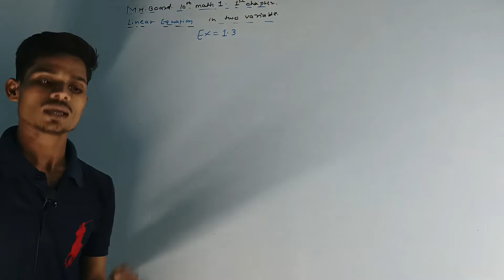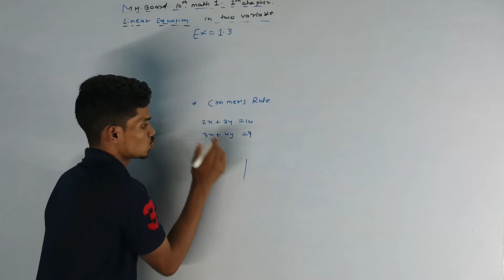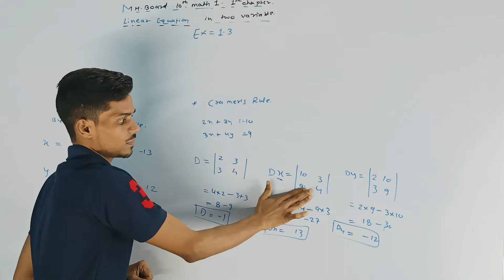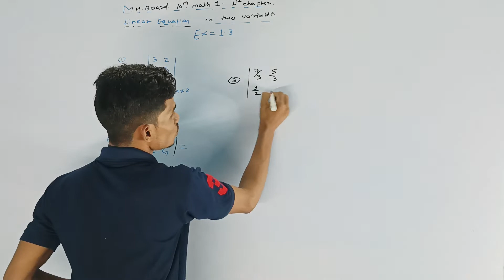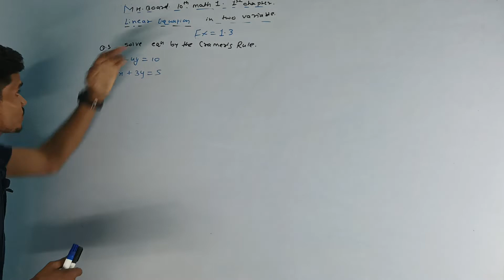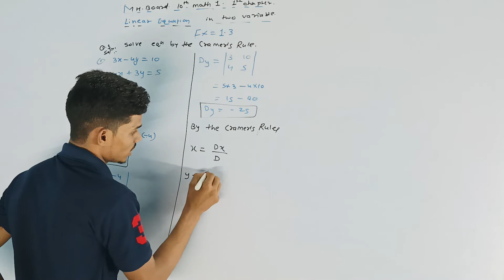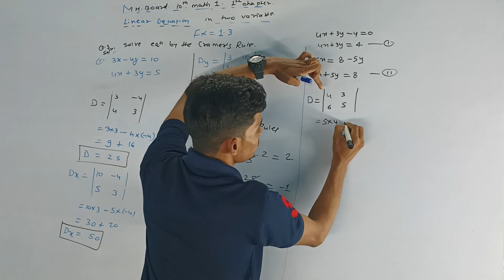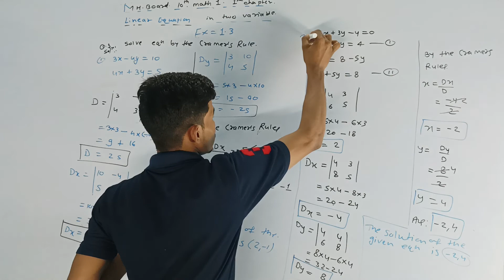MH board class 10th maths 1.chapter:1 Linear equation in two variableExercise 1.3 part:1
MH board class 10th maths 1.chapter:1